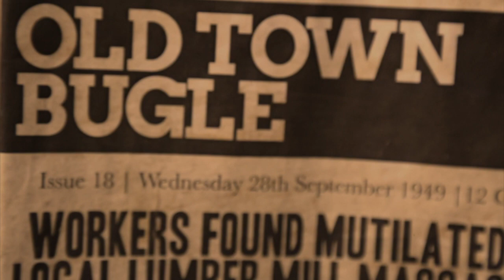Thorpe Park - FRIGHT NIGHTS 2019 - Creek Freak Massacre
How much wood would a wood chop chop if a wood chop could chop YOU? Hacking their way into the old abandoned Creek Woods Saw Mill in 2019, tread carefully past a deranged family of lumberjacks lest you find yourself chugging gasoline fumes on the wrong end of a chainsaw! Who will survive…and what will be left of them? Brace yourself and prepare for the gruesome worst as you take on more chainsaw massacre madness than ever before in Creek Freak Massacre – our most extreme Fright Nights attraction to date!